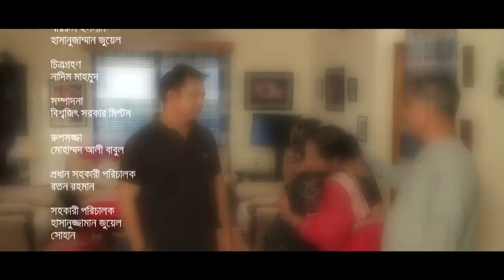Boshikoron Vaccine | বশীকরণ ভ্যাকসিন | Bangla Natok 2021 | Mir Sabbir | Ajmeri Asha | New Natok 2021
Natok : Boshikoron Vaccine (বশীকরণ ভ্যাকসিন)
Cast : Mir Sabbir, Ajmeri Asha, Mukul Siraj, Tanin Tanha, Fakhrul Bashar Masum, Nabila alam polin, Khairul Islam, Hasanuzzaman Juel
Director : Borno Nath
Producer : G Series
Story : Shadhin Shah
Language : Bengali
Label : G Series